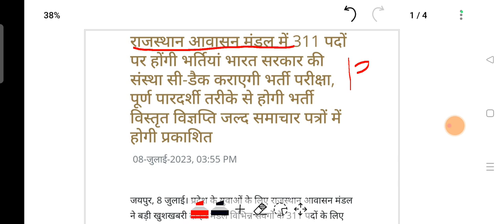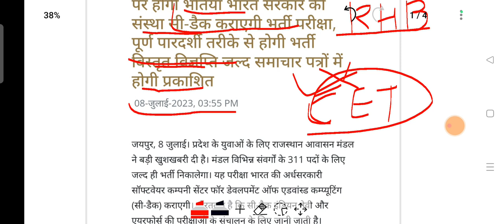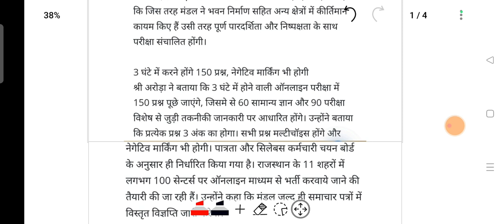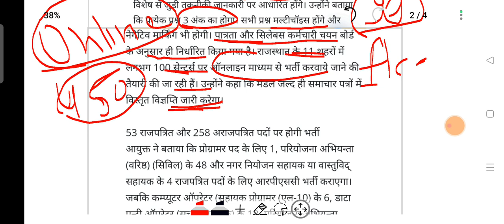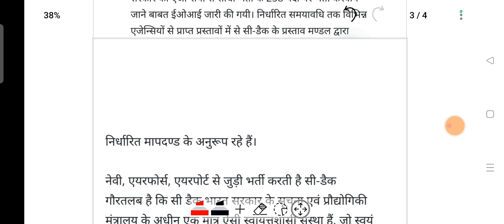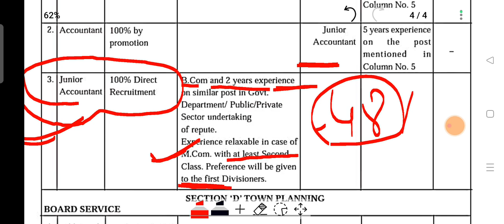Rajasthan Housing Board Vacancy 2023/RHB Junior Accountant Vacancy/Junior Accountant News/RHB Bharti